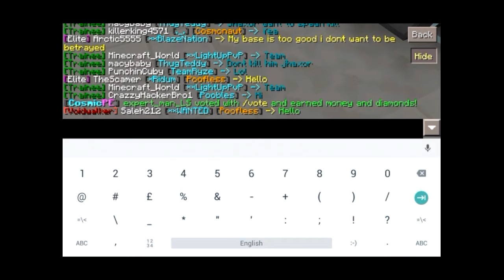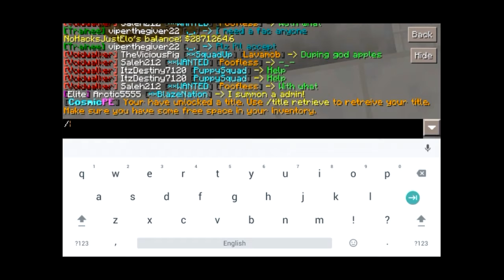A NEW PLANET!!|Minecraft PE Cosmic Factions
Check Out The Server: fac1.cosmicpe.me

Bio: Hi my name's Alexis.I do YouTube as a hobby.I try my best to entertain people with my videos.I am 12 years old.

{PUT FACTIONS IN YOUR COMMENTS IF YOU READ THE DESCRIPTION}